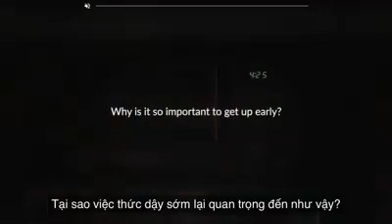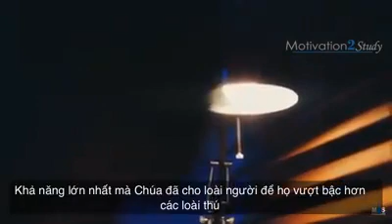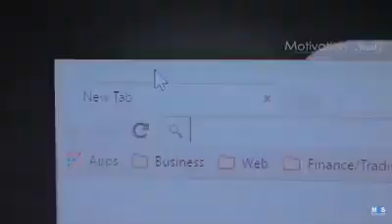Thức dậy sớm😃Thành công sớm💕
👉Động lực hôm nay của bạn là gì?